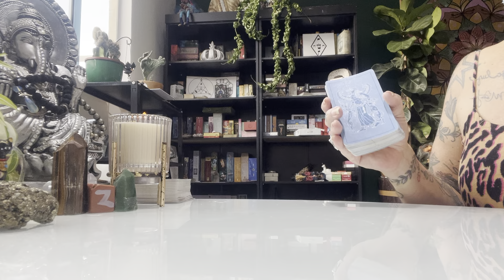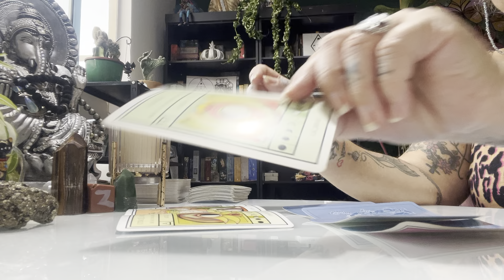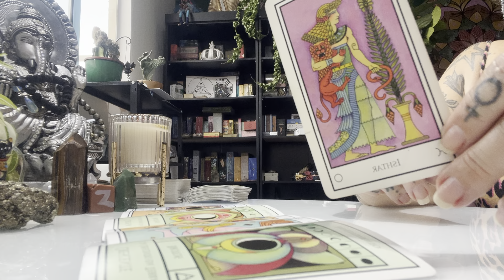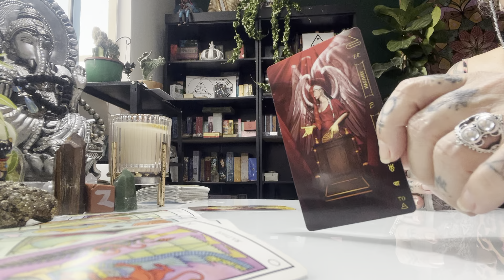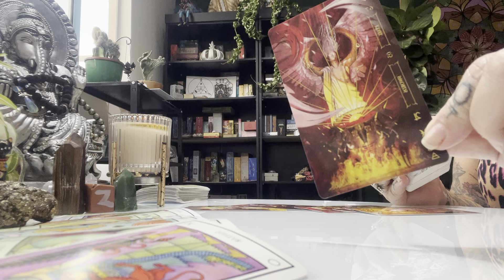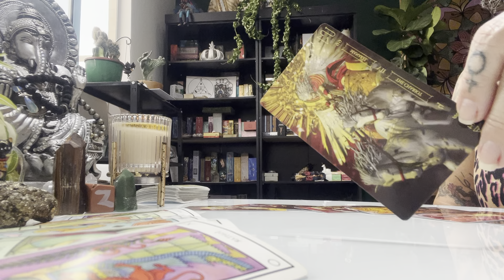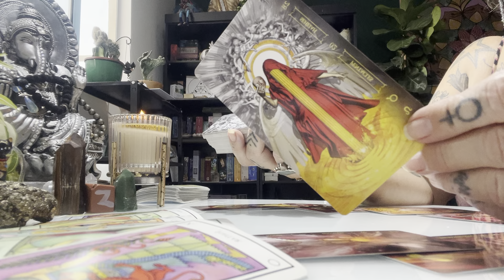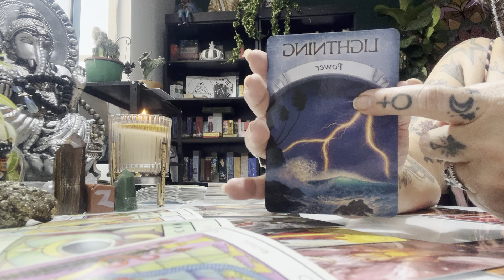ESCORPIÃO ÚLTIMO TRIMESTRE 24 - ACABOU....O TEMPO DE SOFRIMENTO ACABOU!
ESCORPIÃO - No vídeo de hoje, vamos explorar as energias para o último trimestre de 2024: outubro, novembro e dezembro.
✨ Este é um conteúdo especial para os escorpianos, com a mensagem de que o tempo de sofrimento acabou! Este é um período de renovação e crescimento, uma chance para você se reconectar com a Fonte Divina Criadora de todas as coisas.
O final do ano é um tempo de reflexão e renovação. E, para os escorpianos, isso significa um período de grande transformação.
Neste vídeo, Cinthia Bernardes, nossa Taróloga e Terapeuta Quântica, vai te guiar através deste período de mudanças.

Link do meu Canal de previsões diárias TAROT COM ASTROLOGIA👇🏻

Tratamento Espiritual Coletivo mensal/Outubro 🩵 PORTAL DA LUA com Cinthia Bernardes
Iniciamos dia 10/10